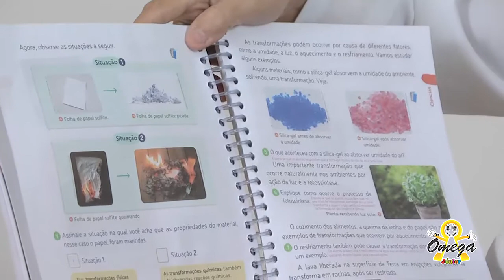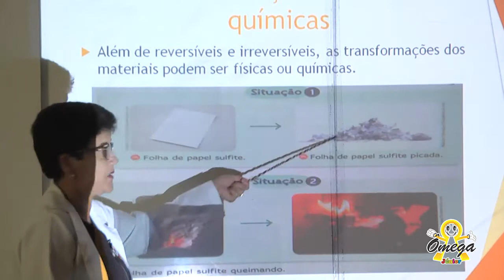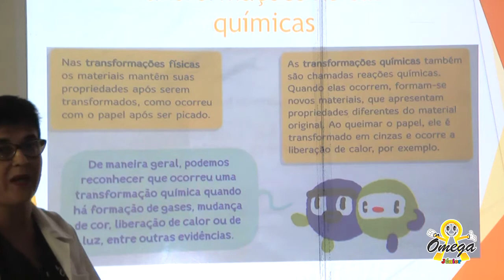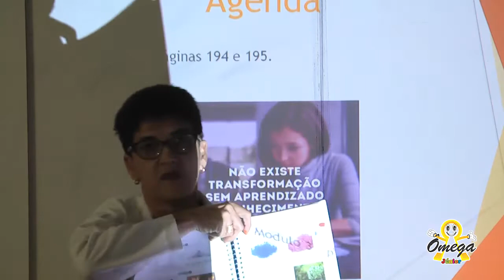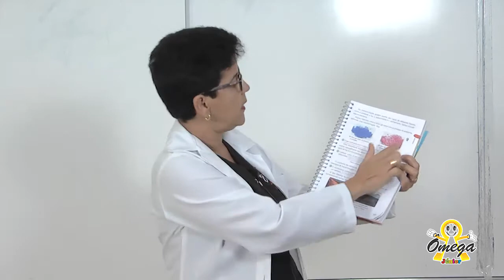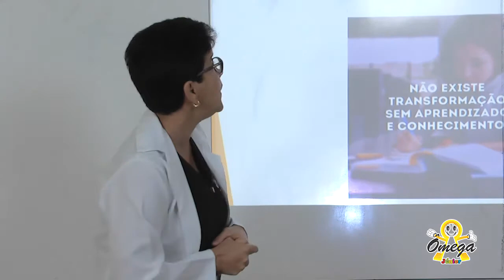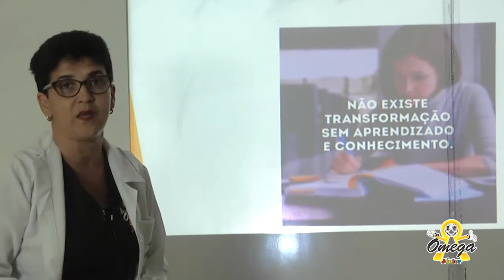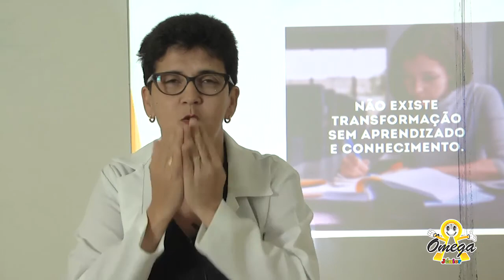4º Ano Fundamental I Ciências Os Materiais São Transformados Reversíveis e Irreversíveis 26/08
4º Ano Fundamental I   Ciências  Os Materiais São Transformados   Reversíveis e Irreversíveis  26/08